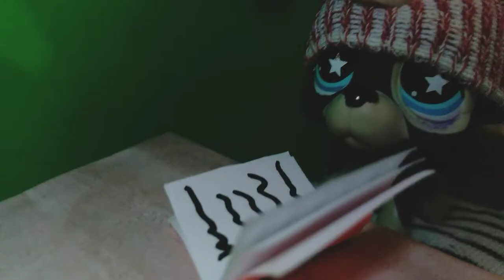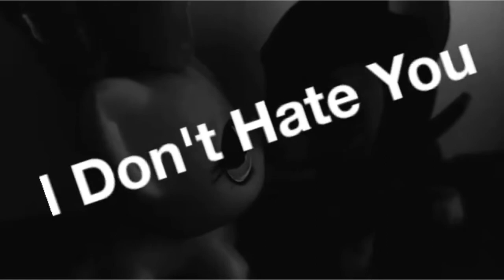LPS: I Don't Hate You #2- Historia Bohaterów [+12]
Ten odcinek pojawił się trochę szybciej niż powinien, ale byłam chora i nie miałam co robić więc go nagrałam. Myślę że się spodobało, lekkie rozwinięcie historii bohaterów... Dalej nie spojleruje 😏💗

MUZYKA :
Edytor :InShot
Intro :InShot
Miniatura :Thumbnail Marker